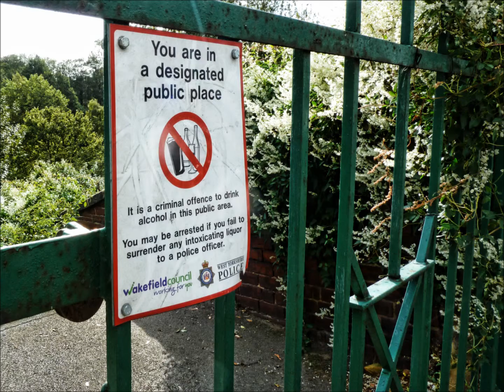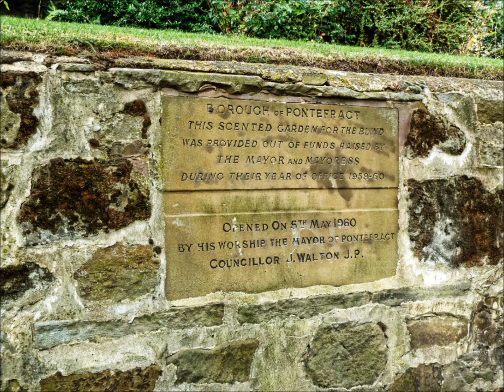...the real "Parklife" ?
My winning AV submission for Wakefield Camera Club's 2012 comp.